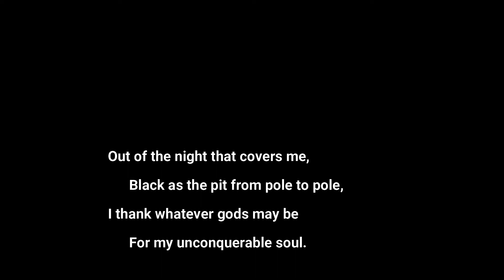Prex reads Invictus by William Ernest Henley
Invictus is definitely one of my favorite poems.
Share your favorite poem, short story, or chapter of a novel you want me to read aloud.